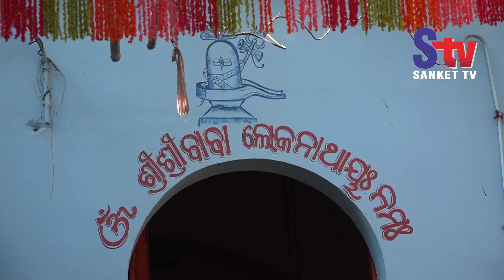Transgenders perform puja of goddess Baichari Devi in Balasore